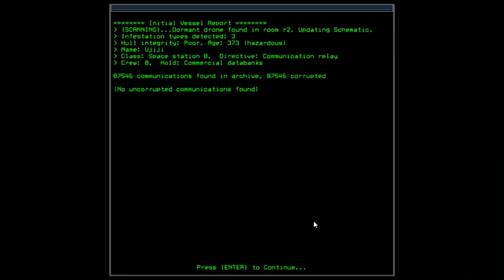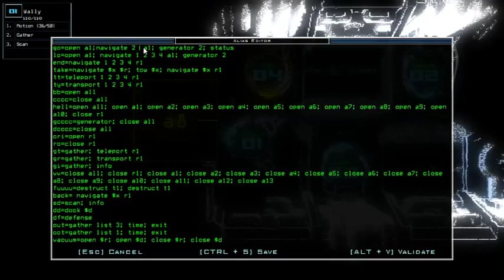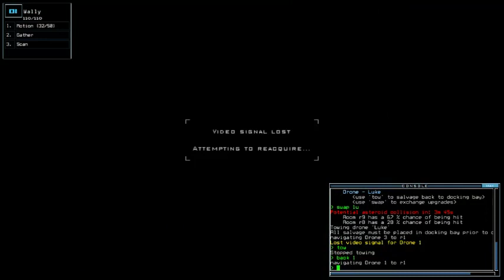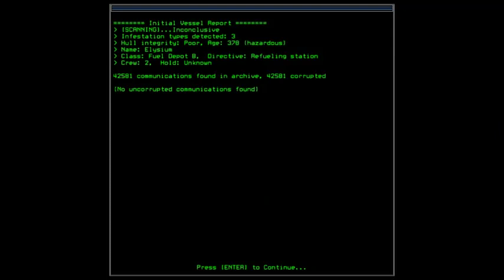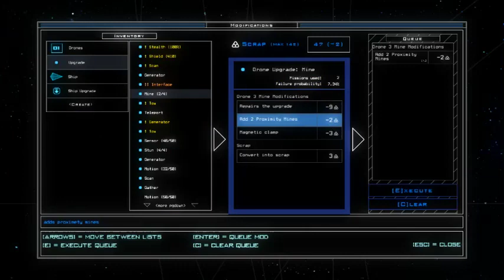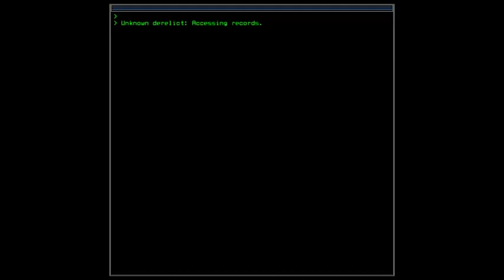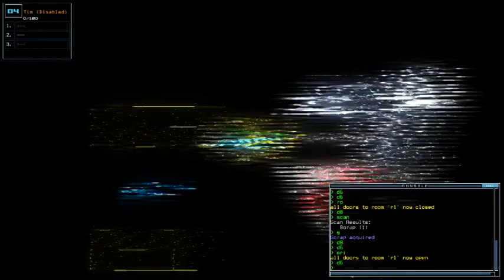Duskers Weekly #40 of 2019 - Episode 6 (That Soon, Huh)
Half tired after some nap. Decided to fire up Weekly and recorded a couple of episodes. Man, that ship slot broke so quick.
Oh, and don't mind me freaking out during asteroid warning while tryna set my blind drone to doorway before slime spawn.

List of visited System along with the ship/outpost:
*Urien System:
- Ujiji; Space Station B
- Elysium; Fuel Depot B
- Yorktown; Space Station D
- Isukib; Space Station D